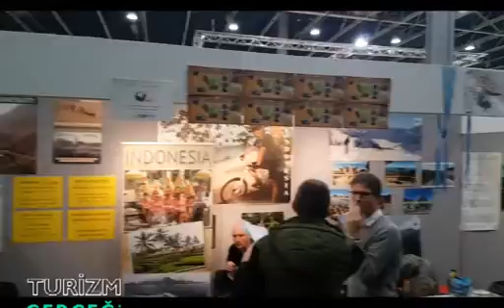13.02.2017 Turizm Gerçeği Programı